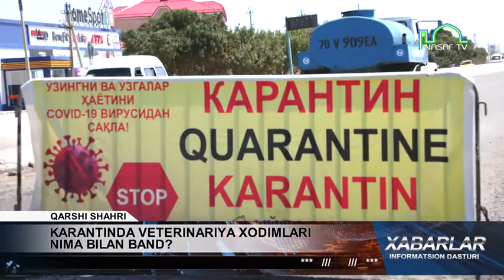CHORVA VA UY HAYVONLARI EMLANMOQDA, BOZORLARDAGI MAHSULOTLAR LABORATORIYA KO'RIGIDAN O'TKAZILMOQDA